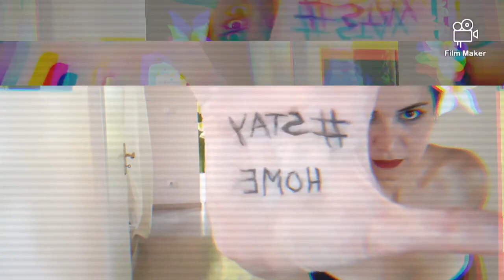5214 Vaitiare Lachaux